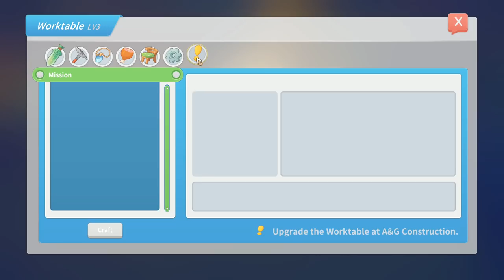Let's Play My Time At Portia #45: Horse Races!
Horse races are coming to town, which means we get to try our luck out on the track with our trusty steed!

Have something to send us?  We now have a postal address!
Launceston
PL15 0BT
United Kingdom